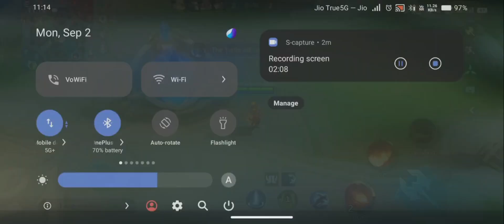The hero best fire bone in mobile legends valir l mobile legends hero valir gameplay